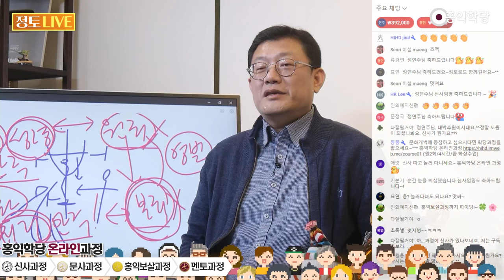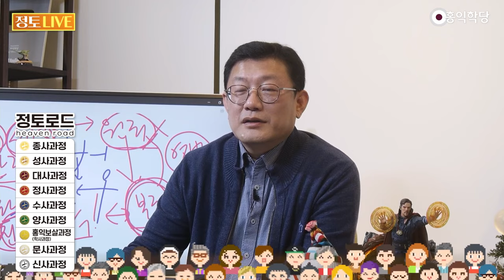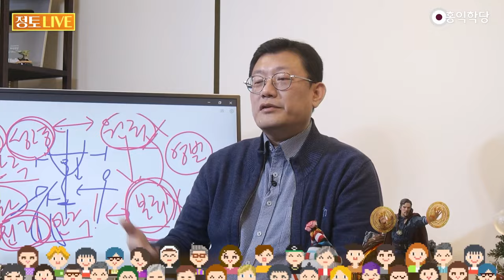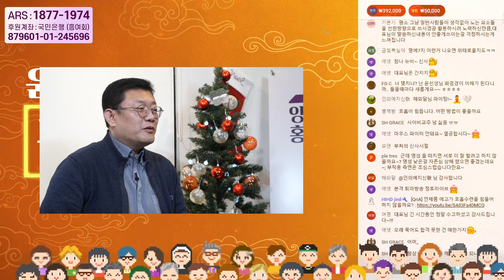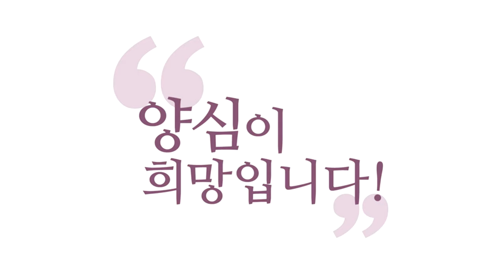[홍익학당] 영적 성장을 위해 지금 당장 피해야 할 사람!/'몇지병'을 주의하세요!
221217 정토라이브

지금 학당에서요
이런 사람들 거르세요
몇 지(地)니 몇 지니
'몇지병' 걸린 사람들
나 몇 지야! 너 몇 지니?
나 몇 질까? 너 몇 질까?

신사(信士)나 따세요
신사, 문사, 학사 해서
홍익보살과정 가셔가지고
홍익보살 신사, 문사만 따셔도
홍익보살 가시죠
홍익보살 되세요

몇 지 몇 지 여러분이 논하실
그럴 계제가 아니에요
1지만 돼도 1지만 돼도
6바라밀이 기본값이 장착된다는데
6바라밀 기본값 장착되신 분을
여러분 일생에서 한 명이라도
보시면 성공하신 겁니다
기본값 장착이라는 건요
장난이 아니에요
오죽하면 원불교에서
대원정각(大圓正覺)
부처의 깨달음을 이미 얻었구나
불교에서도 1지면요 이미
부처 집안 사람 됐다고 해요
여러분 부처 집안 사람 된 사람을
보시기가 쉽지 않을걸요
몇 지 몇 지
몇 지병 걸리시면 안 돼요

몇 지 몇 지 이렇게 아...
그럴 거면 제가 다시는
몇 지니 이런 말 안 할 거예요
그게 이 학당을 망칠 거예요
몇 지 몇 지 따지고
장난치는 게 기가 차가지고
이 지구에 1지도 없어요
뭔 병들이 걸리셔가지고
몇 지 몇 지 쉽게 논하시는지
아시겠어요?
목표로 얘기하는 건 좋은데
"나 몇 지지?" 이러지 마세요
그럼 제 책임이 돼서 그래요
제가 왜 이렇게
엄하게 얘기하냐면요
누가 또 그딴 얘기한 거야?
저잖아요
저 사람들이 뭐 소스가
있을 거 아니야
몇 지 몇 지 왜 몇 지 몇 지
이렇게 따지고 누구 몇 지
이러고 있는 거야 누구야?
누가 어떤 놈이
이상한 정보 흘렸어?
그러면 제가 제가 벌 받으니까
엄포하는 겁니다

같이 가지 맙시다
저까지 나중에 저까지
다 얽혀가지고 아시겠어요?
이것 때문에 나중에 학당 망합니다
학당 어떻게 망할지
제가 예언해 드릴게요
학당 망할 때
너 몇 지야? 나 3지 나 4지
이 난리필 때 망해요
나 8지, 아 나 7진데 이제
이 난리필 때 망합니다
그러지 마세요
저는 모른 척하겠습니다
손절하겠습니다
그런 용도로 쓰라고
드린 적이 없습니다
오히려 여러분 공부
방해될까 봐 그래요
무슨 몇지병 걸리면
답이 없거든요
노력은 안 하고요
성공만 하고 싶은 거예요
노력은 안 하고
욕심만 많은 거예요
그러면요 제일 쉬운 거는요
이렇게 신사, 문사, 학사 이렇게
공부하는 건 재미없고
그런 거예요
사시 볼, 로스쿨 볼
그 노력은 하기 싫고
판사는 되고 싶고
그냥 그럼 판사라고 주장해 봤자
아무도 안 들어주죠

그런데 이 정신계는요 안 보여요
안 보이니까 우길만 한 거예요
모든 사이비 교주들이
어떻게 나오는데요?
"나 몇 지다!" 하고 나오는 거예요
"내가 부처다!"
그게 몇 지다랑 똑같은 거지
내가 부처야 내가 하느님이야
똑같은 소리잖아요
"나 몇 지야!"라고 나오는 거죠
그게 지금 '사이비교'화되는 걸
경계하는 겁니다
몇지병 걸리면 답이 없다
자리 욕심만 있고
공부는 안 하는
공부는 안 하고
단계는 욕심 나고요
그 단계 올라가려면
피나는 노력이 있어야 하는데
시간과 정력과 모든 내 생명을
거기다 퍼부어야
한 레벨 두 레벨 올라가지
아가리 파이터라고 그러죠
입만 살아가지고
몇 지 몇 지 떠들면
다 같이 죽는 겁니다

그게 다 같이 죽는 거예요
선방 마구니들이 견성은 못 했는데
입으로는 다 견성 아니라
부처도 된 사람들이
선방 마구니들이라 그래요
말 들으면 혹해요.
절에 가서 참선하려고 하는데
선방 마구니가 다른 게 아니라
내가 좀 참선 14년 차인데
참선 30년 차인데
예전에 신림동 가면 사시
사시 볼 때
나 사시 20년 차인데
20년 차면 와 엄청나게
많이 아시겠네요
많이 알긴요
합격 못하는 거 똑같은데
합격 못한 사람들끼리 내가
20년 차다고 거기서도 또
권위를 부리는 거예요
내가 좀 아는데 어떻게 해야지
합격하는지 내가 알아
견성이 뭔지 내가 좀 알지
그랬으면 합격했겠죠?
이해되세요? 그러니까
이런 사람들이 모여가지고 이제
아가리 파이터가 됩니다

입만 살아가지고 이제
이제 공부는 뭐고 도는 뭐고
1지가 뭐고 2지가 뭐고
이제 막 다 얘기해요 3지가 뭐고
사이비교가 다 그러다가 생겨난다
장수생은 더 위험한 상태예요
온 지 1~2년 됐는데
합격 못했으면 희망이라도 있죠
몇십 년 됐다 이거는
엄청난 정신적 부담을
안고 있는 상태거든요
그러니까 그걸
보상받으려고요 입을 텁니다
내가 그동안 들인 이 노력을
나는 나대로 보상받아야겠다
나도 좀 나도 좀
건져야겠다는 거예요
나도 좀 건져야겠다는
마음에서 나오는 거예요
가짜 합격생이 되는 거예요
그러니까 제가 권하는 거는 뭐냐
평생 나 뭐 정사, 대사도 모르겠다
홍익보살로 난 만족한다 하셔도
그분이 나중에 보면 더
1지 2지 가 있을 수도 있다는 거예요

저는 그런 분이 오히려
그냥 공부를 순수하게 즐기신 분이
레벨이 높지 나중에
레벨 따지신 분들이
레벨이 높겠냐는 거예요
그 시간에 공부를 했어야지
짬밥 있다고 이게 레벨 쳐줍니까
영계가? 그런 게 아니죠
도를 알아야 도의 레벨이
올라가는 거죠 그렇죠?

(영성 레벨을 따지면 더
잘하려고 하지 않을까요?)

영성은 이런 식으로 해서
늘지 않아요
이런 생각하시면 영성 안 늡니다
영성 낮은 걸
자존심 상해하고 그러지 마시고
도란 그런 게 아니에요
제발 학당 안에서는 이런 얘기들이
안 나왔으면 좋겠습니다